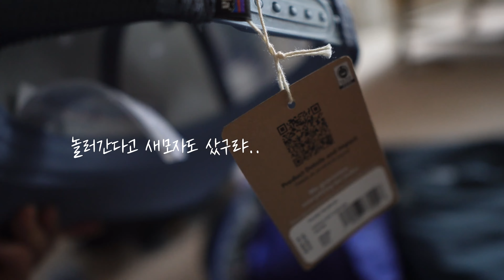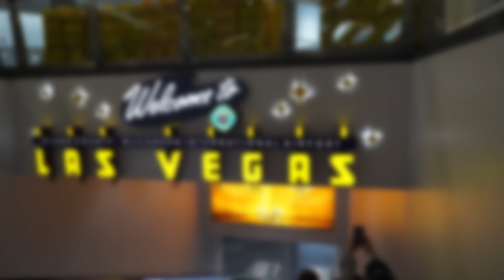🇺🇸비행기타고 록키산맥 스키여행/미국 No3 유타 솔트레이크 스노우 버드 스키장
아빠와 아들의 유타 솔트레이크 스노우 버드 4박5일 스키여행 브이로그. 덕분에 엄마는 집에서 휴가를 얻었네요. 찍어온 영상들로 준비해본 설경도 함께 감상해보세요!